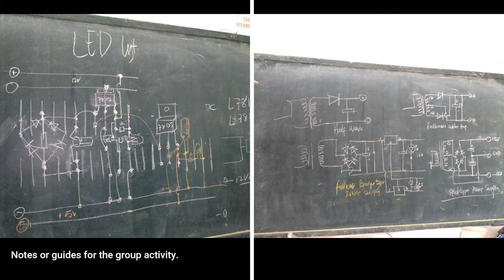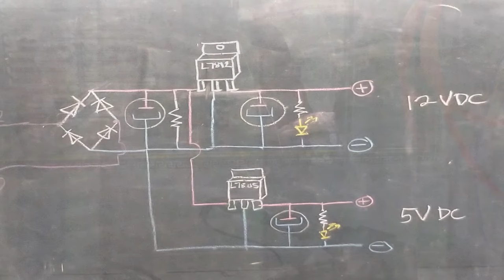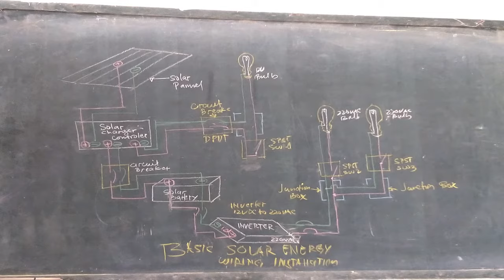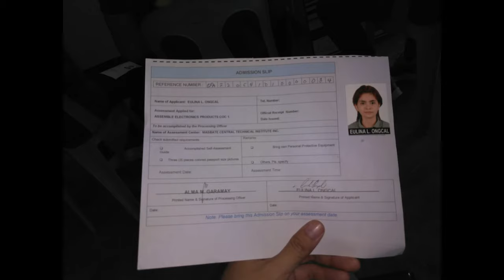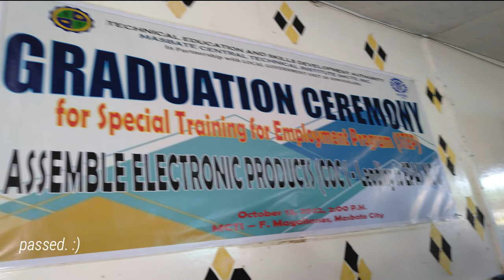Electronic Products Assembly Servicing (EPAS) training experiences | Getting COC1 in TESDA | Vlog#1